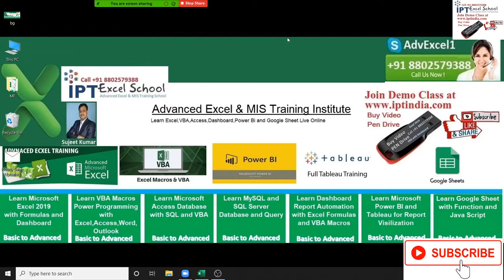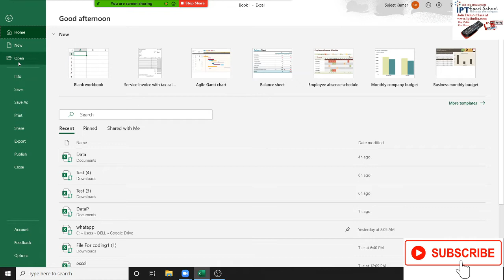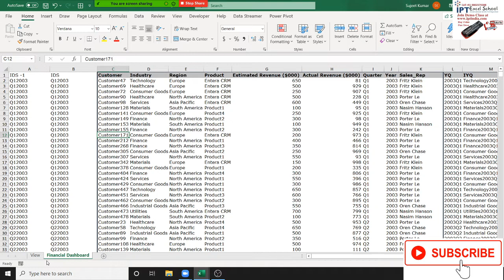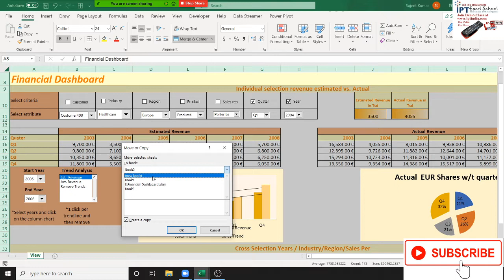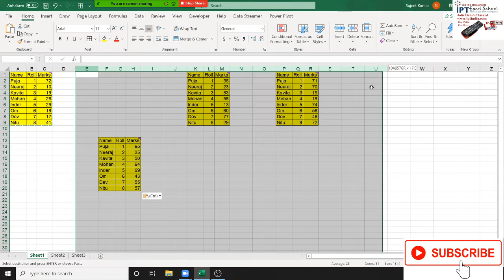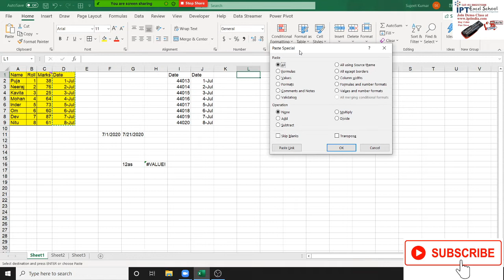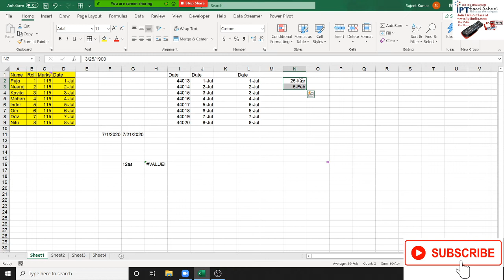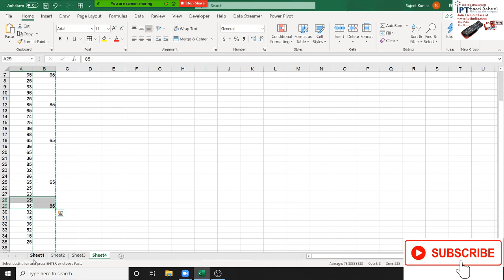Advanced Excel Training in Hindi